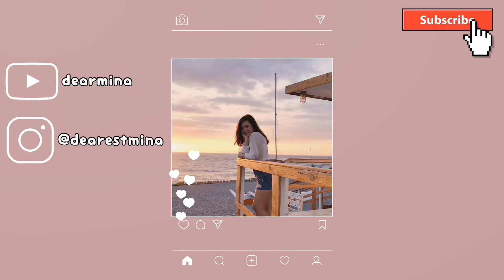What’s in my bag 2021 | Daily Essentials ~ aesthetic & relaxing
Hi! Here’s another WIMB video for you. First of all, I would like to apologize for my dusty mirror haha! I wiped it with a tissue that’s why uwu~

Here are all the items I mentioned in the video. Feel free to addutucartu ♡

Perfume: Alexander Fragrance in Peony (Jo Malone’s Peony & Blush Suede dupe)

Dubu Beauty Aegyo Tint in shade
Saranghae